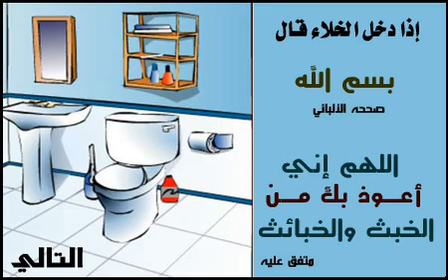دعاء دخول الخلاء